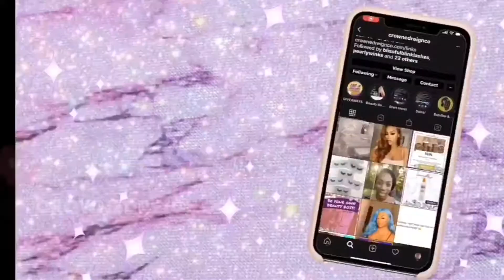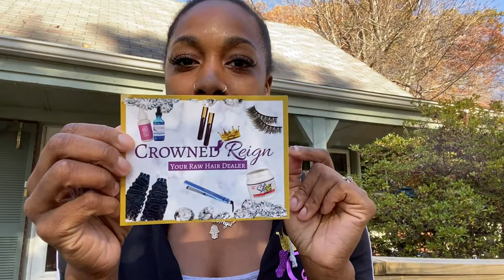ENTREPRENEUR VLOG: LASH & LIPGLOSS PRODUCT SHOW & TELL.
Here’s a better view on Crowned Reign Co’s new inventory! Of course this video is late and the giveaway has already happened, but I’m thinking of doing it again! Drop a 🎁 in the comments if u think I should...

Wanna Be A Beauty Bo$$?

Intro Design: ME!

Crowned Reign Co
Eyelash Extensions
KyLashai
MadeByAriJ
BoujeeBarbiee
NishTM
TheRealNyeE
Kanesha
Start A Business
How To Make Lipgloss
25mm Lashes